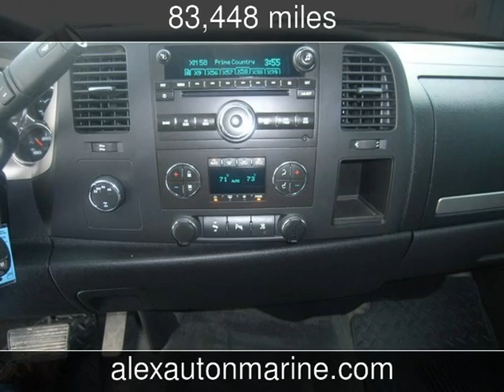2011 Chevrolet Silverado 1500 LT Used Cars - Alexandria,Minnesota - 2014-12-13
See more details about this used car This 2011 Chevrolet Silverado 1500 LT with 83,448 miles is for sale at Alex Auto and Marine LLC//Hoots Sports of Alexandria .